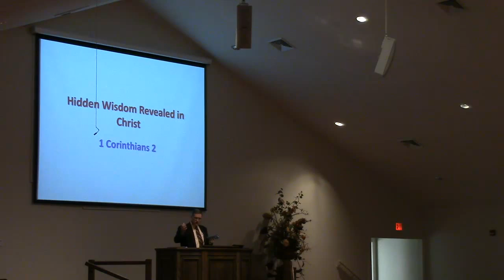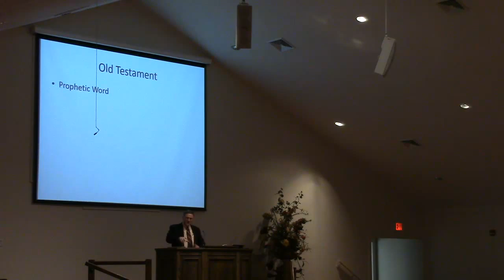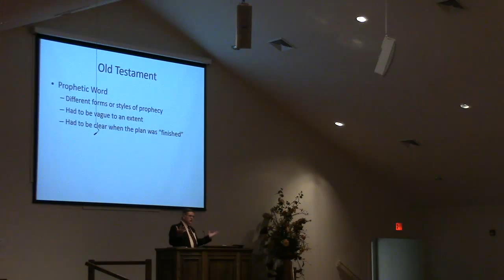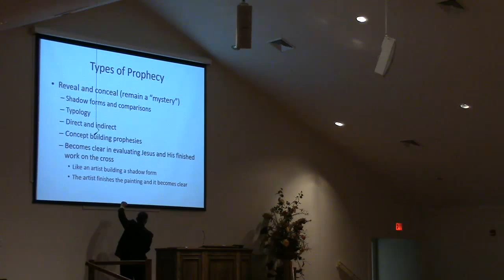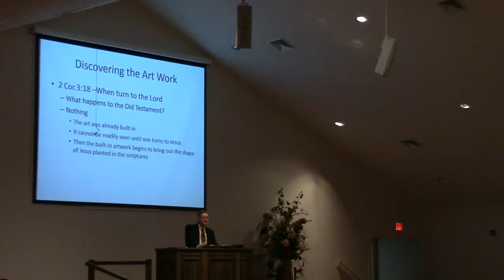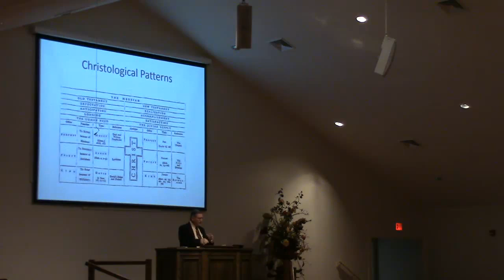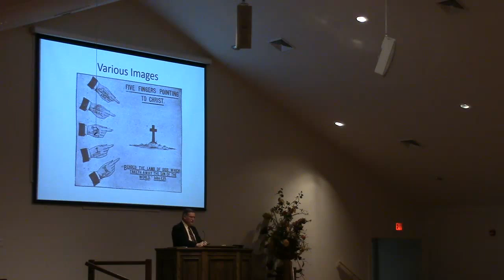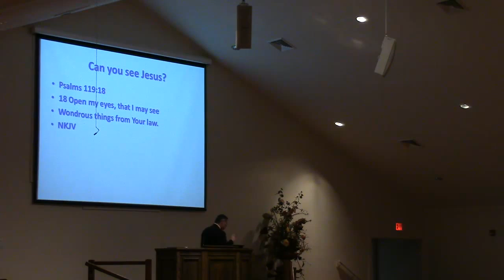Hidden Wisdom Revealed In Christ - Terry Benton